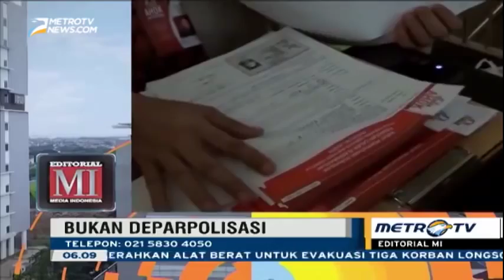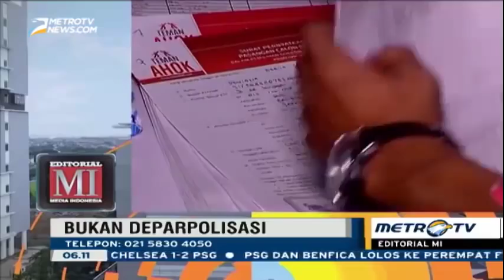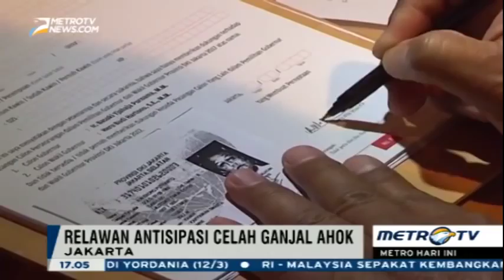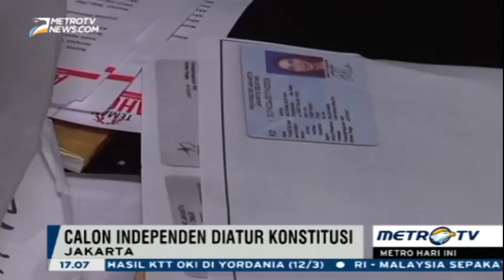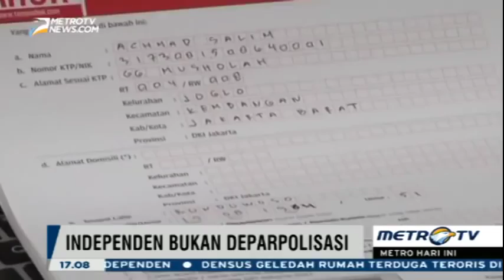Fitnah dari orang2 yg kecewa dengan Ahok, sangat memuakkan.....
Fitnah dari orang2 yg kecewa dengan Ahok, .sangat memuakkan. BERITA HARI INI